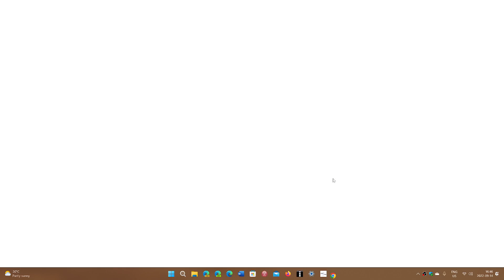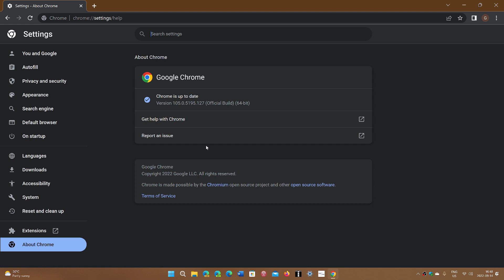IMPORTANT Google Chrome update fixes 11 security vulnerabilities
fixes for 11 high severity security flaws